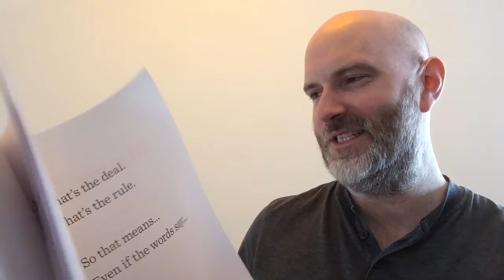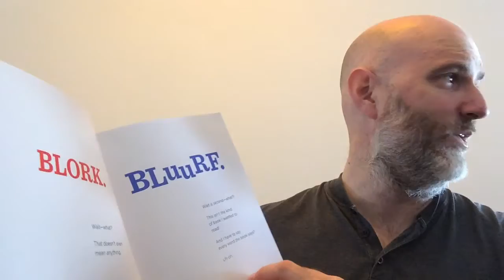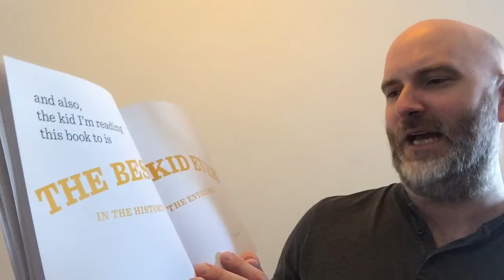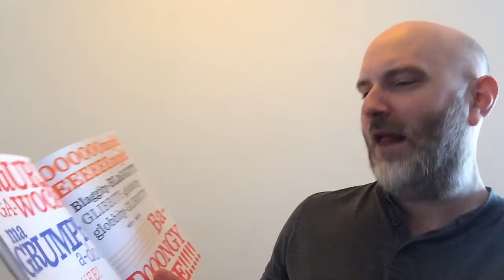Owen reading our favourite family book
Dulwich Wood Nursery story time